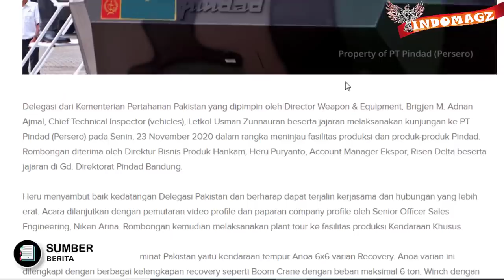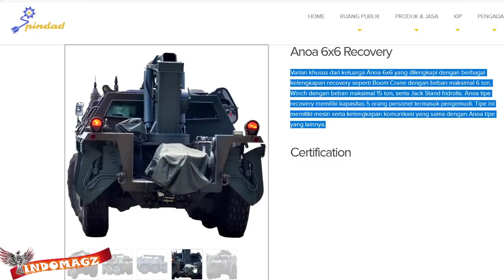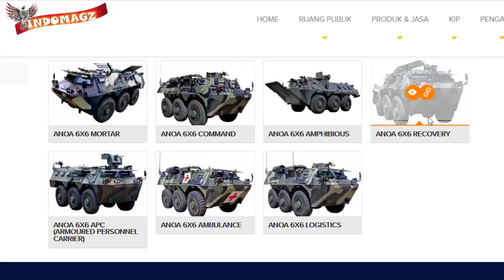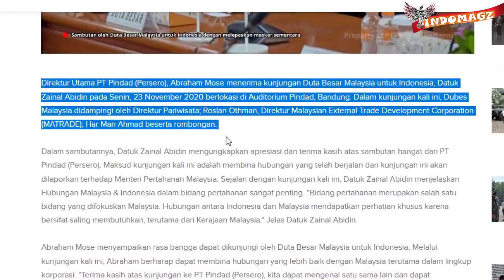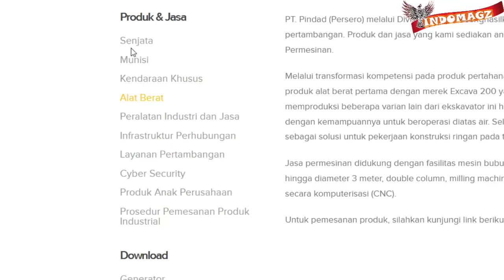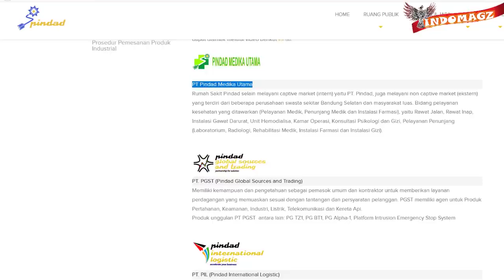SEMAKIN DICARI !! PINDAD DIKUNJUNGI 2 NEGARA ASING SEKALIGUS, KEPINCUT ALUTSISTA INI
Nah berita yang cukup mantap2 jos terbaru kali ini datang lagi dari industri alutsista Indonesia untuk Angkatan darat yaitu PT PINDAD yang merupakan singkatan dari perindustrian Angkatan darat
Seperti yang kita ketahui Bersama, selama ini Pindad Indonesia telah banyak dikunjungi dan dilirik oleh negara2 lain bahkan sampai melakukan penjualan alutsista2 nya ke luar negeri
Salah satu nya adalah penjualan atau ekspor amunisi kaliber kecil 5,56 mm ke Thailand, singapure, laos bahkan sampai ke amerika serikat
Nah yang baru, kali ini dikutip langsung dari situs Pindad ternyata tak main2 baru2 ini pindad pun telah dikunjungi lagi oleh para perwakilan dari 2 negara.
tepat nya pada tanggal 23 november 2020 kemarin
PT pindad dikunjungi delegasi Kementrian pertahanan dari negara Pakistan dan juga dikunjungi oleh duta besar Malaysia,
mereka memiliki maksud dan tujuan yang berbeda2,,
bahkan dari sumber berita ini pun ternyata kedua negara ini memiliki perhatian dan tertarik pada produk buatan pindad yang berbeda pula,
salah satu nya panser anoa 6x6 recovery dan juga produk alat industri pertanian, dan mobil taktis maung 4x4
nah bagaimana kah berita nya mari kita simak video berikut